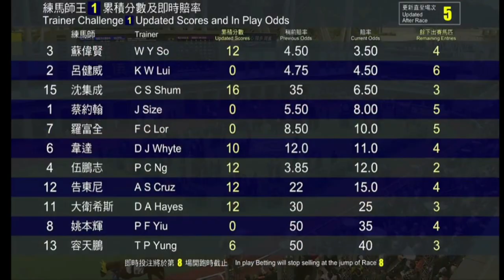2023 12 03 沙田 第六場 平海歡星 巴度